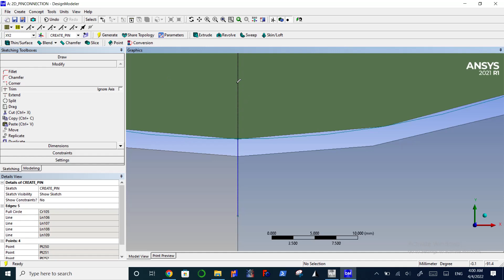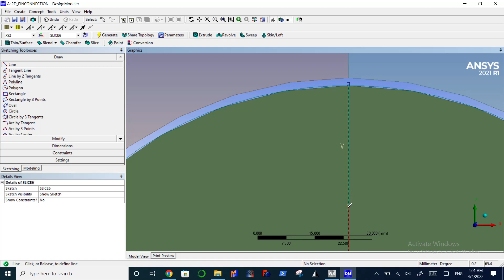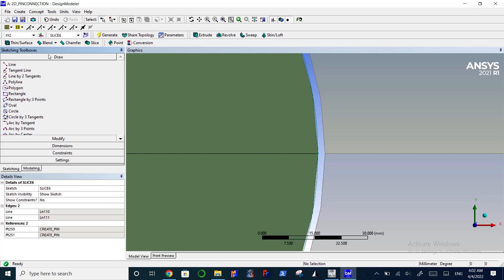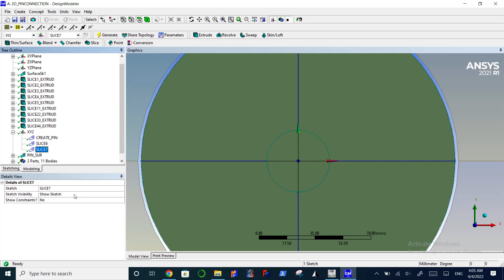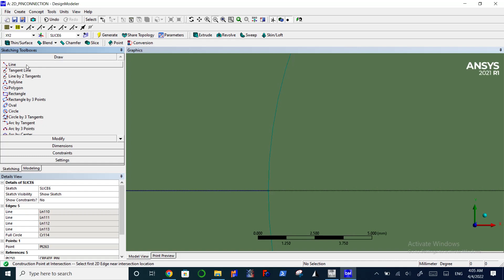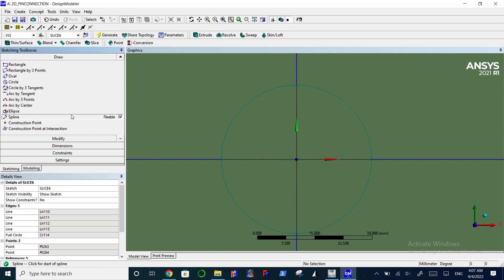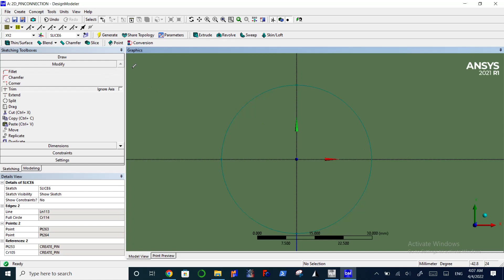STEP9 PIN LUG COMPLETE MODELINCLUDING DETAILED CORE OF PIN PART1